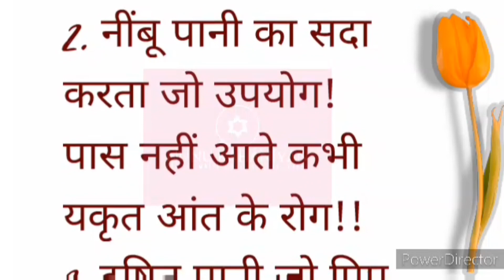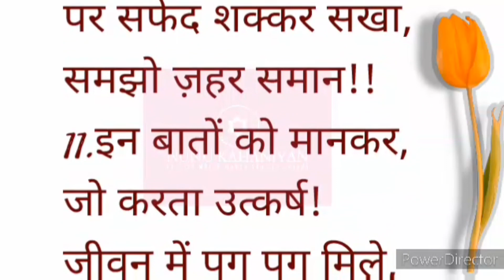बुजुर्गों ने बताए स्वस्थ रहने के नियम।।health quotes।।achhe vichar।। nunukahaniyan।।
स्वास्थ्य के नियम